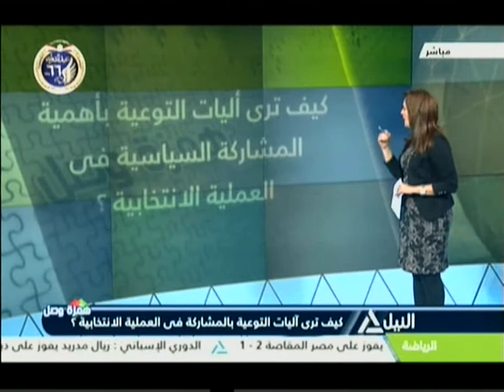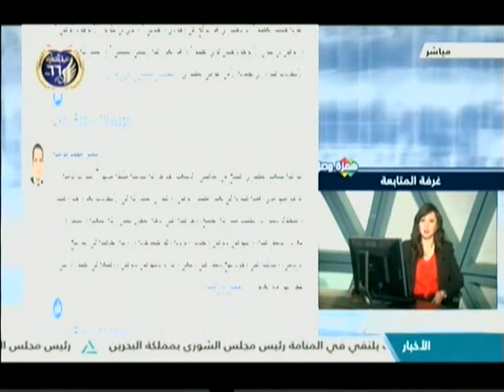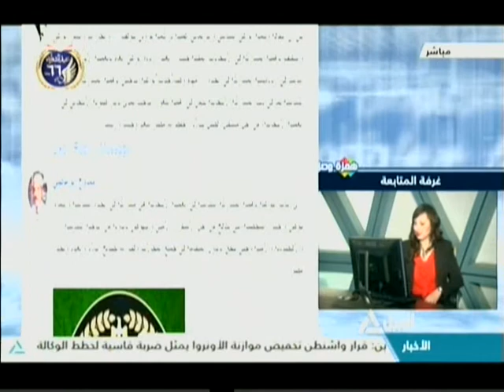همزة وصل 22-01-2018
همزة وصل
كيف ترى آليات التوعية بالمشاركة في العملية الانتخابية؟
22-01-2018